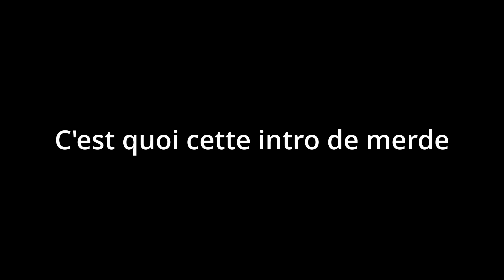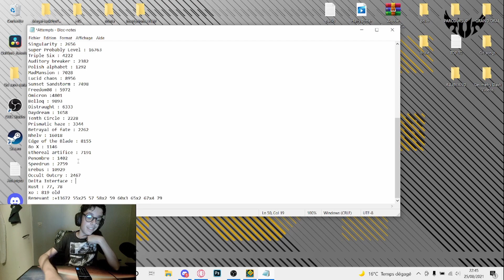(144hz) Delta Interface 100% by Platnuu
I got kinda unlucky, but I was still super fun
I heard it was boring, but doing this on stream helped me not falling asleep
So the predrop was sometimes ultra consistent and sometimes not, but the drop was SO GOOD OMG I LOVE IT
I would recommend it if you like skill based levels and if you can handle long predrops
Also I got a new mouse, that's why I did delta, to improve wave and ship with this mouse (It's a deathadder v2)

Attempts : 4778
Worst fail : 89x2
Enjoyement : 9/10
Hardest part : 0-38
Placement on the list : 78#
My opinion on the list : Easier than Freedom08 and harder than Killbot, so probably good where it is !
Song : Camellia - For the Delta

Discord Tag : Bood#5802